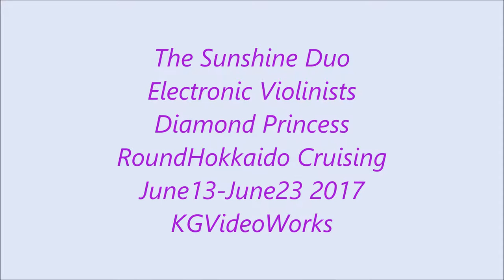Diamond Princess Cruise featuring The SunshineDuo @ Club Fusion !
The electronic violinists The Sunshine Duo perform nightly at The Atrium & Club Fusion of Diamond Princess . Travel Japan 2017 Diamond Princess Round Hokkaido  13 days.